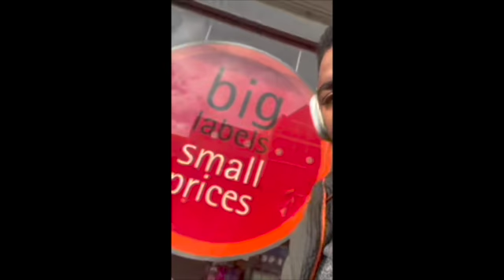The BUILD BLACK BETTER Series!!!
Your Man on The Street, Mr. Gold, breaks down step 1 of Credit Repair.